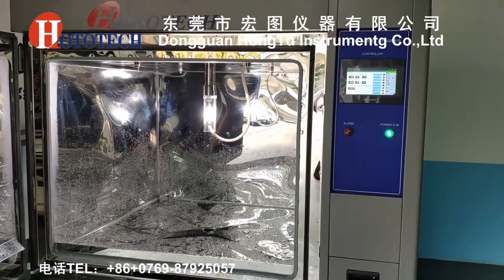Helmet rainforest aging test machine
Purpose:Simulated user wear the helmet and meet under the rain conditioning, make the helmet is sprayed after some times then to do others physical test